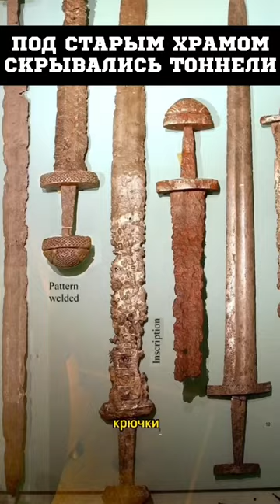Был найден заброшенный храм древнего Рима